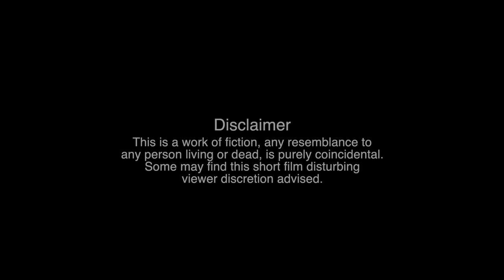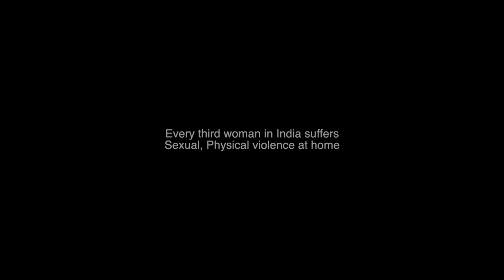Aarya | Short Film Against Domestic Violence | Amicable Crew Original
Aarya is the first Amicable Crew Original, we hope you guys liked it.

Actors-
Shraddha Bhinge & Raghav Jhawar

Cinematographer-
Piyush Thoravat

Production Head-
Shivam Walanj

VFX & Score-
Suraj Bathija

Makeup-
Priya Jaiswar

Writer & Director-
HSB

Do follow Amicable Crew on Insta to see some behind the scenes footage and other content @amicablecrew.media